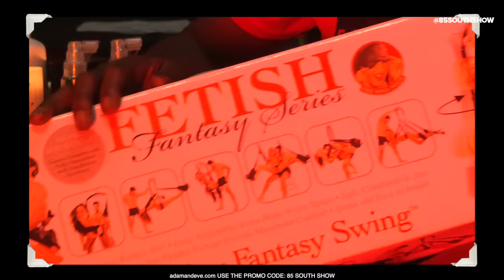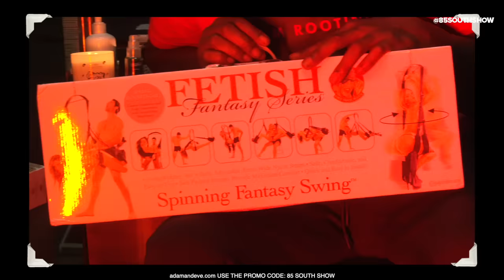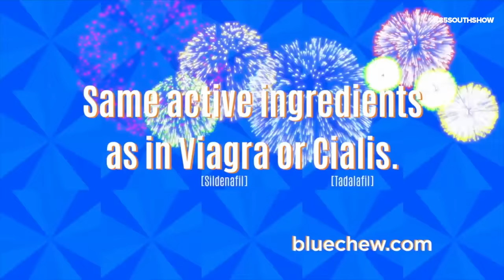Kountry Wayne in The Trap! With DC Young Fly, Karlous Miller and Clayton English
Kountry Wayne tells stories of party promoting with Mystikal
and how he’s dealing with his 6 baby mommas and talks how
he took his facebook videos to building a stand up comedy
audience. Plus, he tells about the time he took a plan B pill.

The fellas all give their opinion on if their ladies can cook
well or not. Everybody got a different situation and they talk
about the importance of if a woman can cook.

Kountry Wayne also breaks down all the government assistant plans

and Karlous and Clayton take a look back at then they worked in the
Mall with Chad.

Karlous Miller breaks down how to grow a beard.

Plus Karlous Miller roasts DC and they
Face off in an impromptu roast session and Karlous and Kountry
Wayne break off into a rap battle with one of J.O.N’s beats